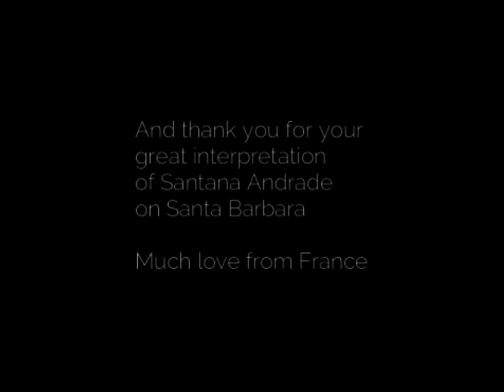Tribute to Ava Lazar as Santana Andrade on Santa Barbara